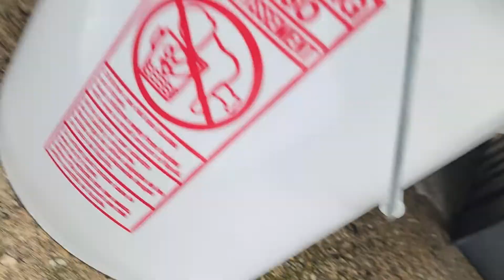1999 Volvo S80 Upper and Lower Radiator Hose Replacement Part 5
taking off lower radiator hose, watch out for that leak!